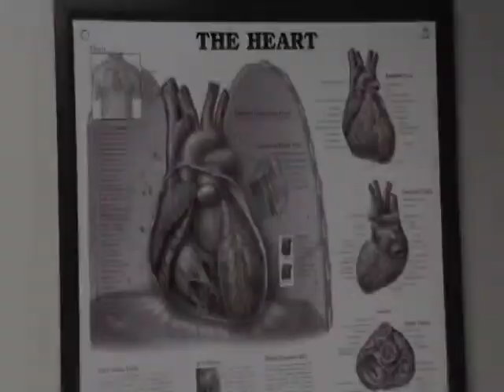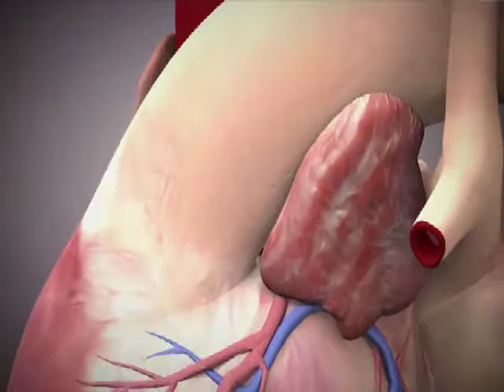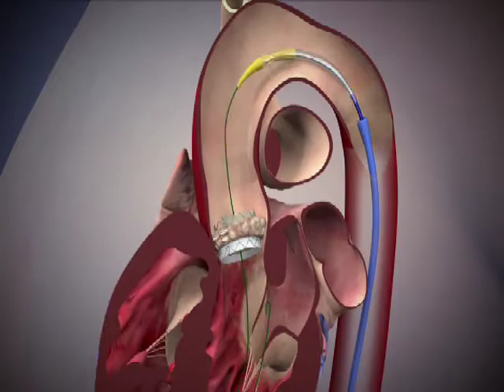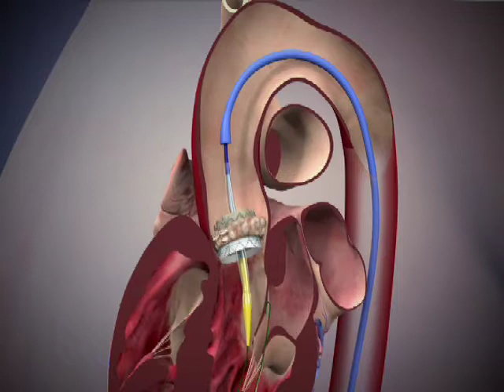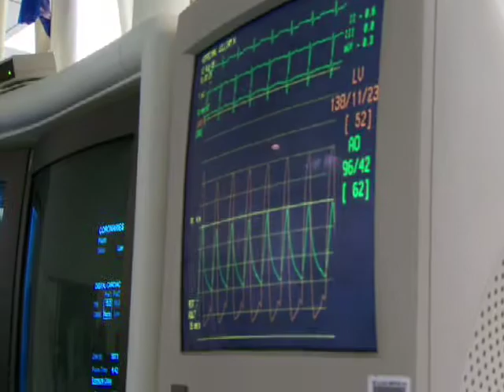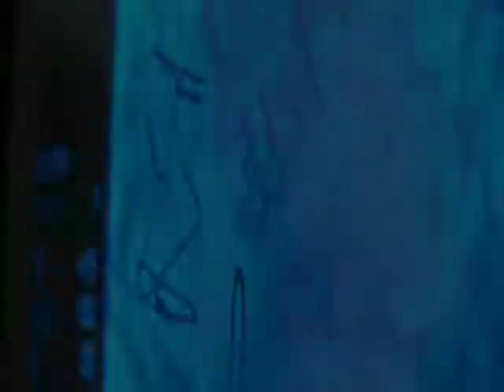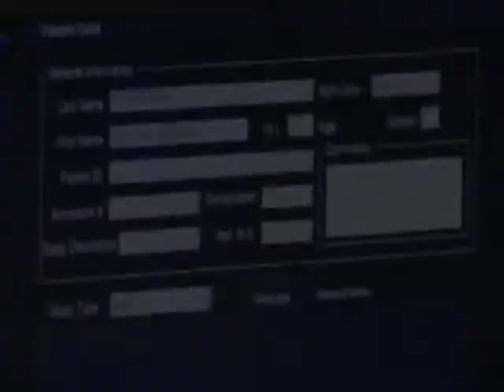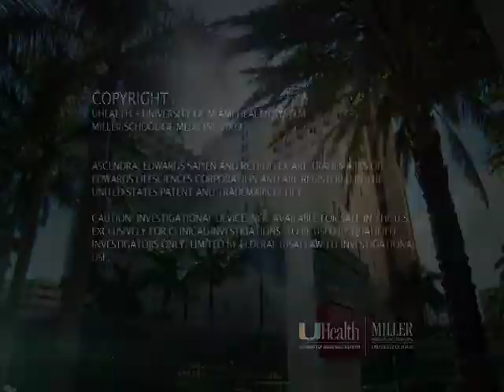Breakthrough Medicine Episode 1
Breakthrough Medicine, our new documentary series, goes inside our University-based health system to educate South Floridians about what sets us apart. Viewers will share in our triumphs as we discover cures for diseases, save lives with new surgical procedures, and give hope to patients who feared they may not see another day.